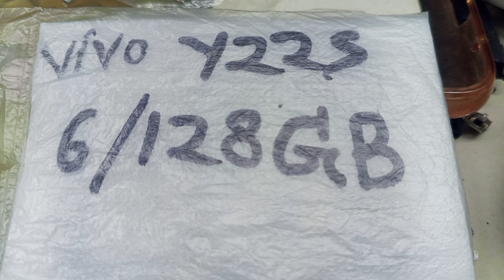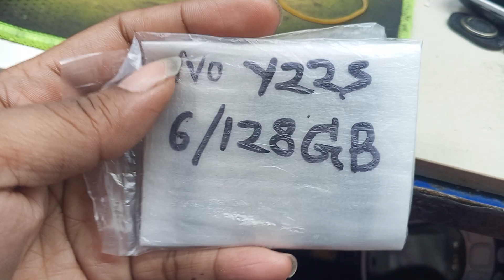Vivo Y22s Mobile Motherboard Bikroy kora hobe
Processor

Snapdragon 680

Color

Starlit Blue / Summer Cyan

Operating System

RAM

6GB

Battery

5000mAh (TYP)

ROM

128GB

Charging Power

18W

Display
Resolution

1612×720 (HD+)

Type

LCD

Touch Screen

Capacitive multi-touch

Screen

6.55-inch

Network
2G GSM

B3/5/8

3G WCDMA

B1/5/8

4G FDD-LTE

B1/3/5/7/8/20/28

4G TDD-LTE

B38/39/40/41(194M)

2 nano SIMs + 1 micro SD

Standby Mode

Dual SIM Dual Standby (DSDS)

Camera
Camera

Front 8MP / Rear 50MP + 2MP

Aperture

Front f/2.0 (8MP) , Rear f/1.8 (50MP) + f/2.4 (2MP)

Flash

Rear flash

Scene Mode

Night (front and rear), Portrait, Photo, Video, High Resolution, Panorama, Live Photo, Slow Motion, Time-Lapse, Pro, Documents

Media
Audio Playback

WAV, M4A, MP3, MP2, MP1, MIDI, OGG, APE, FLAC

Video Playback

Video Recording

MP4

Voice Recording

Supported

Connectivity
Wi-Fi

2.4GHz/5GHz

Bluetooth

Bluetooth 5.0

USB

Type-C

GPS

Supported

OTG

Supported

FM

Supported

Location
GPS, BEIDOU, GLONASS, GALILEO, QZSS

Sensors
Accelerometer

Supported

Supported

E-compass

Supported

Proximity Sensor

Supported

Gyroscope

Virtual gyroscope

Fingerprint

Supported

Y22s
Documentation
Type-C to USB Cable